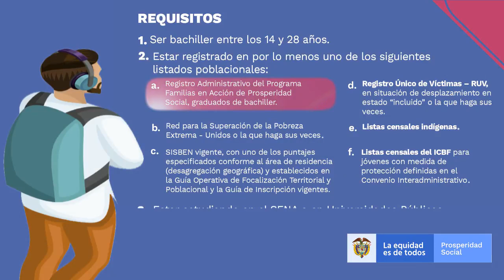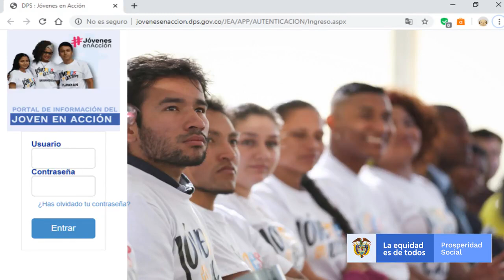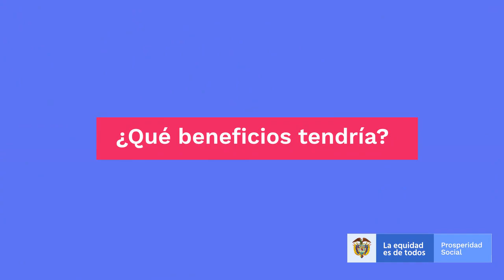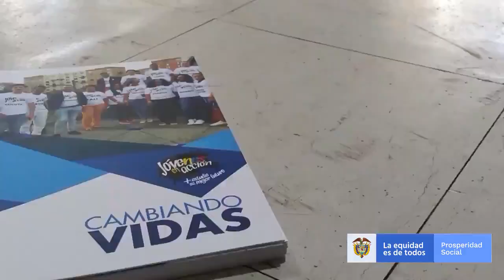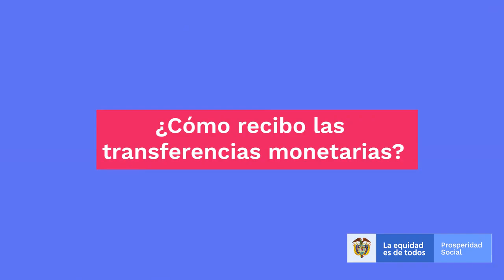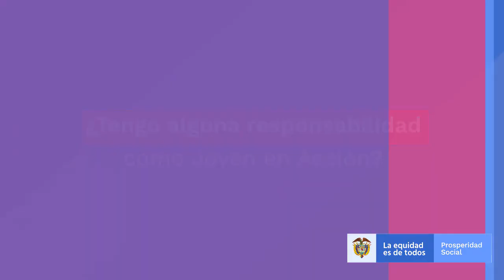Todo lo Que Necesitas Saber sobre el programa JÓVENES EN ACCIÓN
Contacto
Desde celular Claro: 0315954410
Bogotá: 5954410
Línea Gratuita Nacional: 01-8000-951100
Línea gratuita Banco Agrario: 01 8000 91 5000